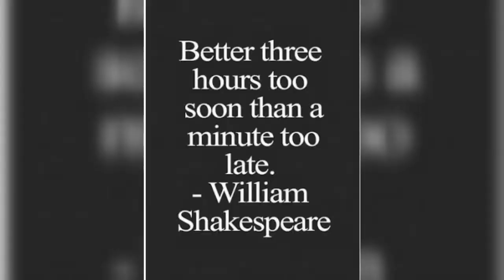Shakespeare all time best Quotes # William Shakespeare